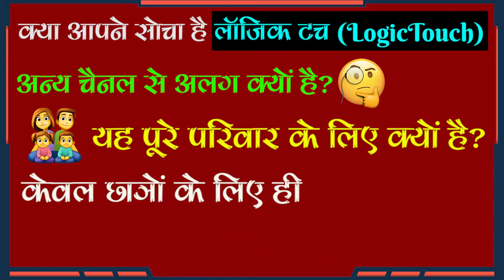Logic Touch यह पूरे परिवार के लिए है | लाॅजिक टच से अपनी हिन्दी को बेहतर कैसे बनाएं ?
Logic Touch (लॉजिक टच) केवल छात्रों के लिए ही नहीं यह पूरे परिवार के लिए है | अपनी दिन प्रति दिन की हिंदी को बेहतर बनाएं

Learn Hindi With Logic Touch.
Logic Touch आपका अपना यूट्यूब स्टडी चैनल है।

चलिये सीखते है हिन्दी लिखना
शुरुआत से सीखें -सिर्फ आपके अपने चैनल logic touch पर

आज सीखिये हिन्दी शब्दों को लिखना व पढ़ना

हम आपके लिये हिन्दी के हर Topic पर अच्छी से अच्छी वीडियो लाने की कोशिश करते हैं ताकि आप हिन्दी की सम्पूर्ण तैयारी आसानी से कर सकें ।
हम रटने की आदत को हटाकर समझने की ट्रिक आपके लिये लेकर आते हैं ।

हमारी मेहनत को सफल करें ताकि हम आपके लिये निरंतर उपयोगी वीडियोज़ लाते रहें ।

Today we have brought this video for all basic Hindi learner.The topic of today's video is choosen for all person so that they can easily understand the sound of every Matra of Hindi letters including vowels.

By learning matras of hindi everyone can speak Hindi words & sentences without any mistake.